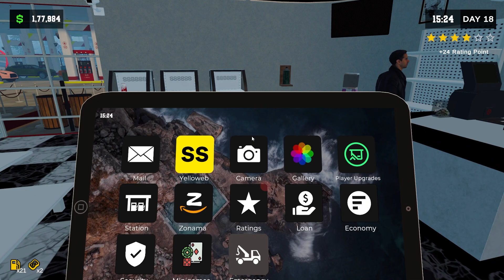Buy Million Dollar Bugati And Upgrade Arcade House (No Commentry) | Pumping Simulator 2 Gameplay #13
Finally Buy Million Dollar Bugati And Upgrade Arcade House | Pumping Simulator 2 Gameplay #13

Pumping Simulator 2 Is A Best Simulator Game For Experiece How Petrol Pump Works . In This Video I Open My Petrol Pump And Start My Business.This Hindi Gameplay Video Is Too Much Fun And Amazing + Funny Moments . Must Watch This Video .

About Me :- I Am Jadav Prince And I Am A Human That's It .